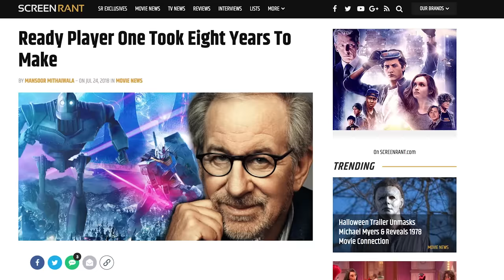Ready Player One Pitch Meeting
Step into the pitch meeting that started Ready Player One!

Steven Spielberg ventured into the world of Virtual Reality with Ready Player One this year, bringing us into the OASIS. Wade AKA Parzival teamed up with Olivia AKA Art3mis to take on the big bad guys from I.O.I in order to go on an Easter Egg hunt. This movie raises a WHOLE lot of questions. What’s up with the inconsistent VR tech? Why did Halliday try to get people to go into the real world by making them dive into the world of VR? What’s up with the thousands of pop culture references? Why are I.O.I. and Nolan Sorento considered super evil when the OASIS is ALREADY profiting off of gamers and taking over their lives? Step inside the pitch meeting that led to Ready Player One. It’s super easy, barely an inconvenience.